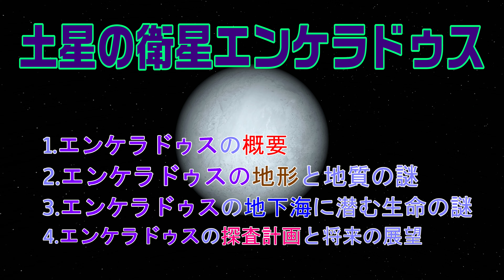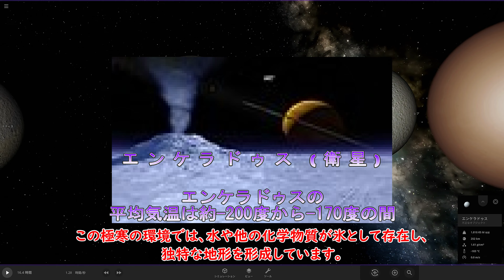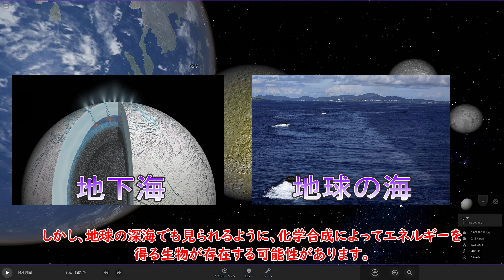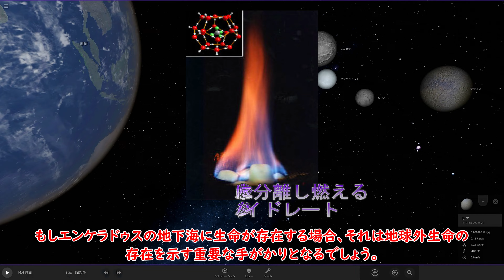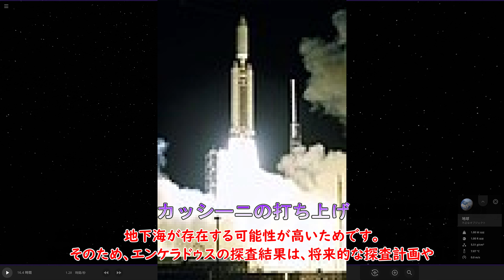【Universe Sandbox】エンケラドゥス：氷の衛星が秘める驚きの世界を徹底解説！【４K】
【概要】
エンケラドゥスは土星の衛星で、氷のリングを持つ小さな天体です。そのリングは広大で美しい景観を作り出しており、地下には液体水が存在する可能性もあります。科学者たちはエンケラドゥスの謎を解明するために研究や探査を行っており、宇宙の進化や地球外生命の可能性について重要な知見を提供しています。エンケラドゥスの研究は宇宙の理解を深める上で重要な役割を果たしています。

使用音源
リンクorクレジット

●使用音声⇒「VOICEVOX:四国めたん」
●サイト名⇒ 無料で使える中品質なテキスト読み上げソフトウェア

【デバイスの仕様】
プロセッサ　　　　：12th Gen Intel(R) Core(TM) i7-12700K   3.60 GHz
実装RAM    　　　　：64.0 GB (63.7 GB 使用可能)
グラフィックボード：NVIDIA GeForce RTX3070Ti